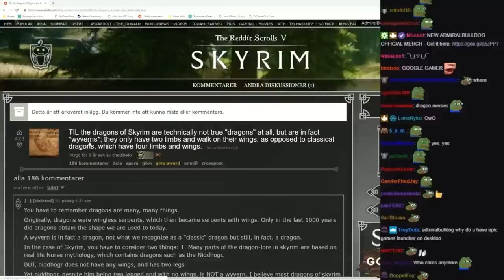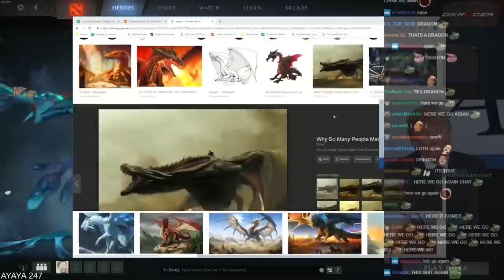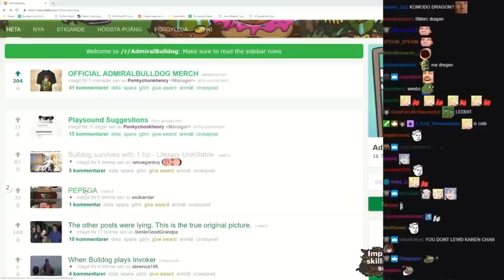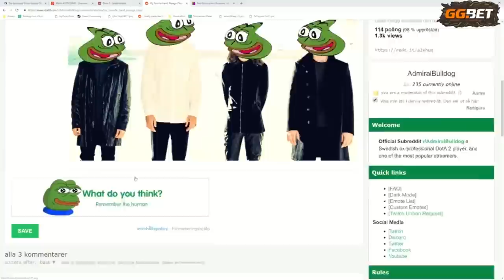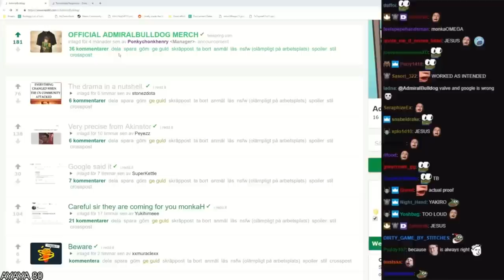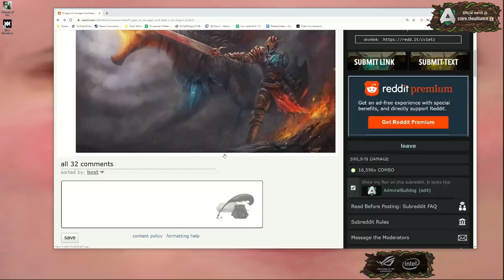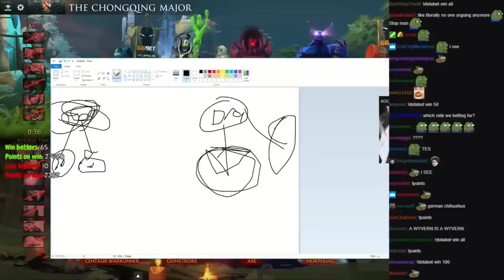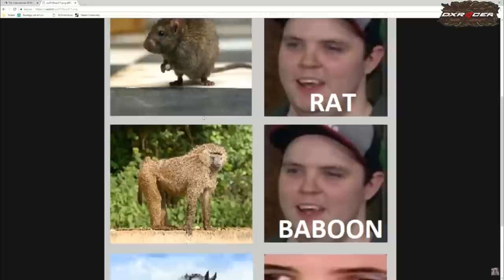AdmiralBulldog & Dragons: A Love Story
Also, shoutout to Elaitoh for putting so much Bulldog content on YouTube.